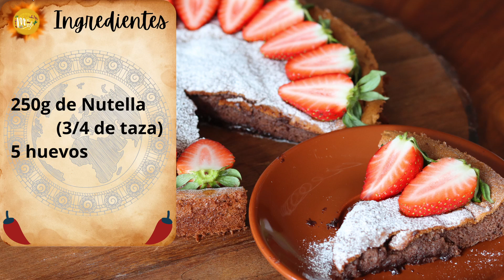El Pastel Mas Fácil Del Mundo! Solo Necesitas 2 INGREDIENTES!!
Este pastel es tan delicioso, que al probarlo, jamás imaginarían que solo se utilizaron 2 ingredientes! Es tan suave como una nube y con un sabor delicioso a chocolate! Otra característica de este fácil pastel es que es libre de gluten! Espero disfruten la video receta!
Ingredientes:
250g de Nutella (3/4 de taza)
5 huevos